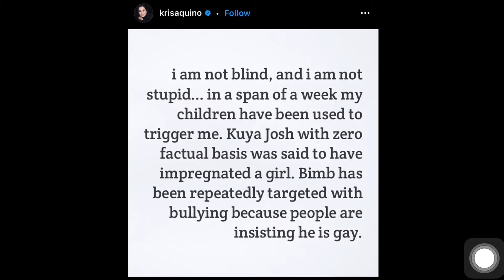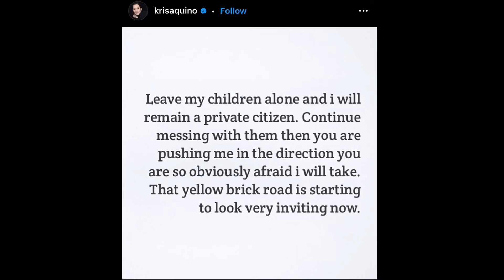Kris Aquino Binweltahan Ang Mga Bashers ni Bimby at Josh | NAGBABALA AT GALIT NA GALIT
Pahayag ni Kris Aquino ukol sa mga usap usapan tungkol sa kanyan mga anak